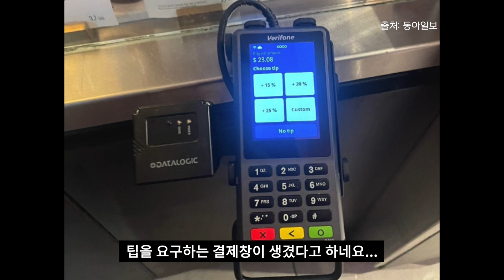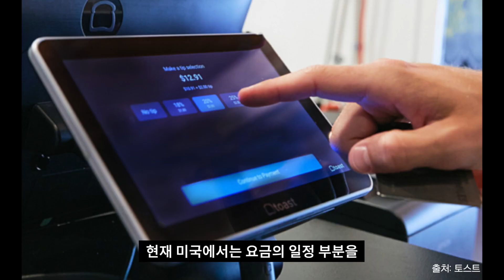한국에도 늘어나는 팁문화, 왜 생겼을까??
요즘 우리나라에서도 하나둘씩 생기고 있는 팁문화.
최근엔 카카오택시 팁 서비스, 미국은 스타벅스 드라이브 스루에서도 팁을 요구하는 결제창이 생겼다고 하네요…
소비자 10명 중 7명이 반대하는 팁 문화, 대체 언제부터? 왜 생겼을까요??

0:00 우리나라에도 팁 문화?
0:14 중세시대
0:39 미국에 보급
1:21 경제 불황
1:30 최저시급 3천원
1:52 한국에선?